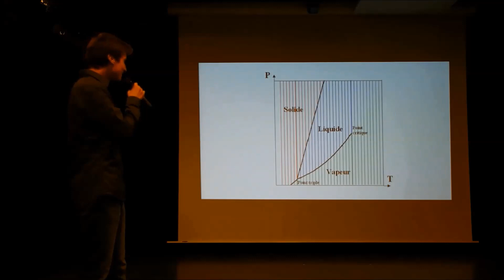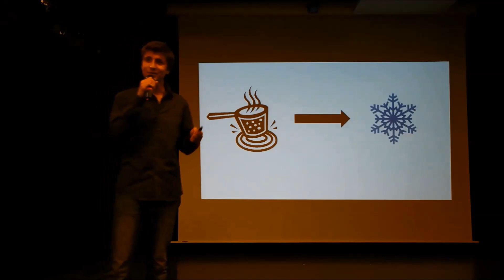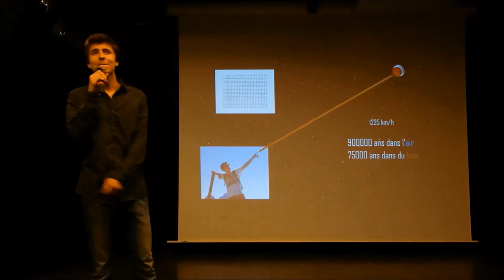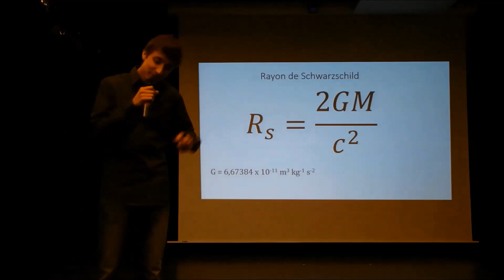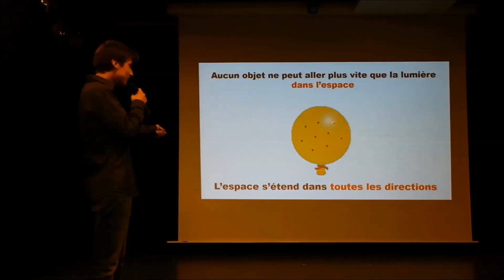Le centre de l'univers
Une conférence de Benjamin